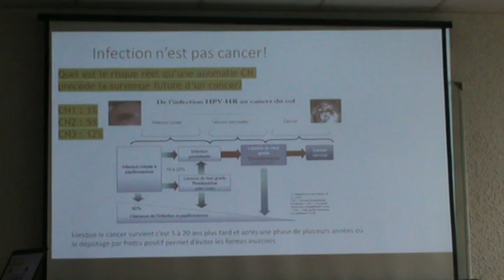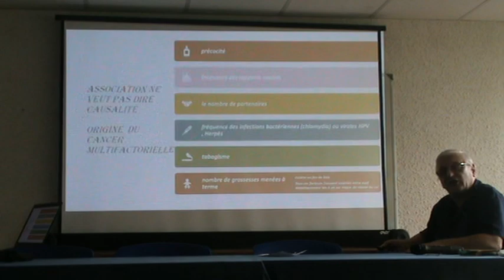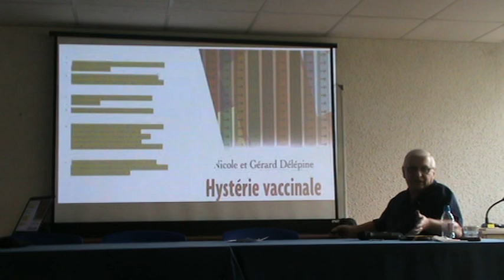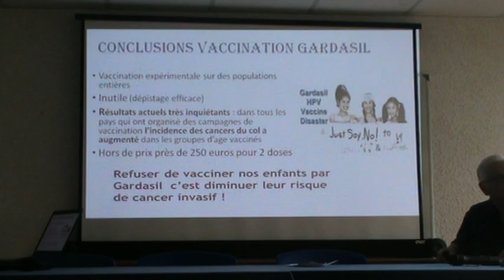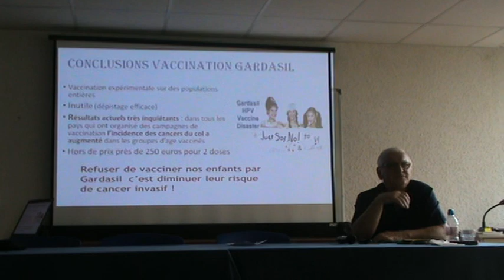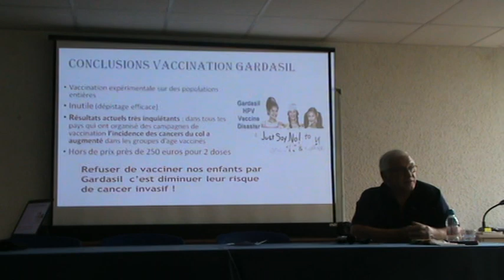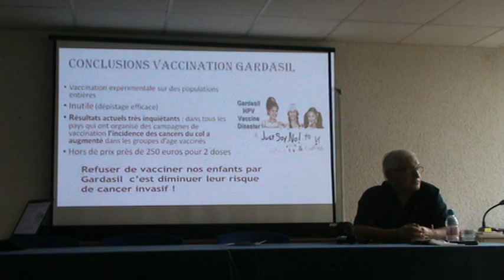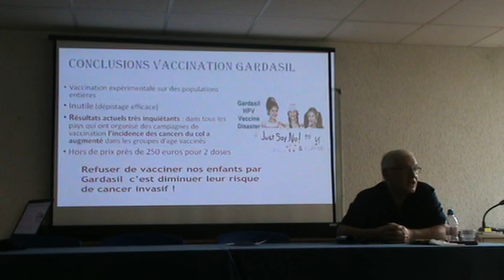vaccination hpv " l ' imposture " ( 3 )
pas d efficacités du vaccin ! au contraire .augmentation du taux de cancer du col de l ' utérus !
dans tous les pays vaccinant fortement depuis la période vaccinale du dit vaccin  ! le contraire chez les pays à faible couverture vaccinale !